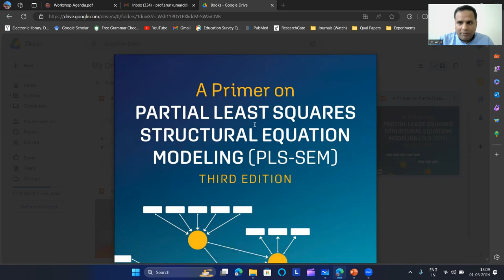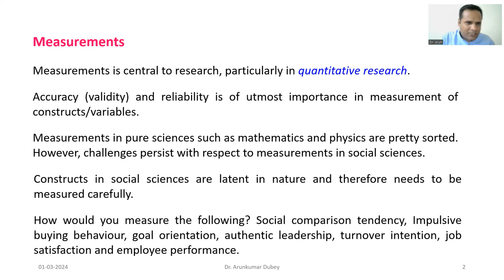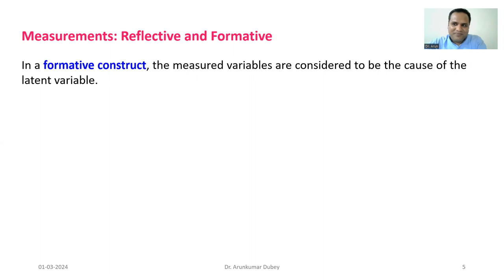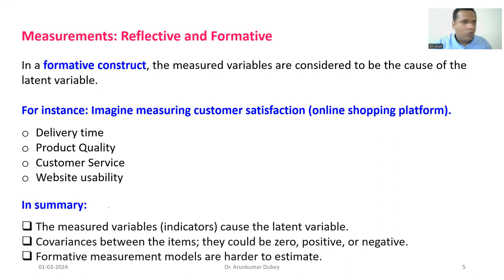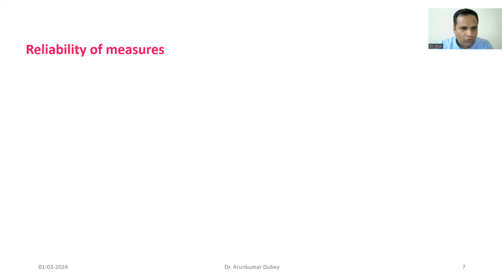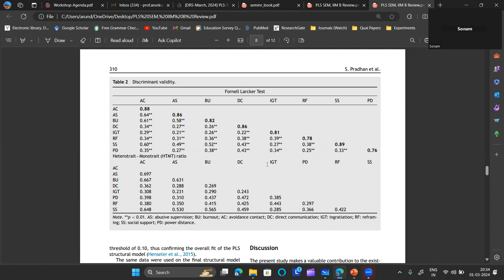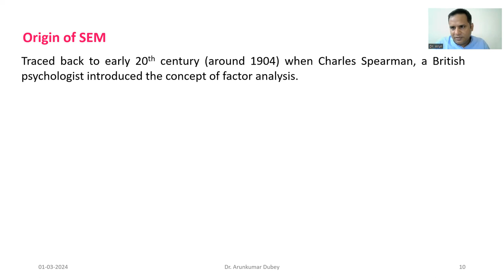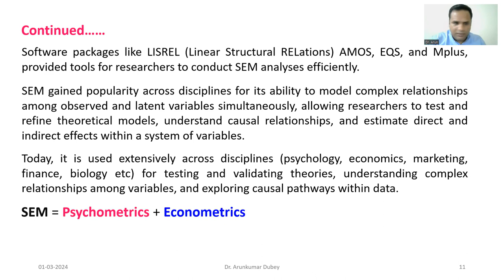Measurements, Formative & Reflective, Reliability, Validity and Structural Equation Modeling (SEM)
Hi All,

I hope this discussion will be useful to the research community.

Regards,
Dr. Arun